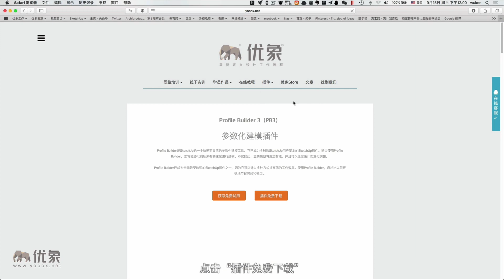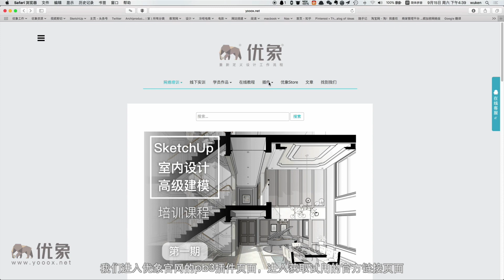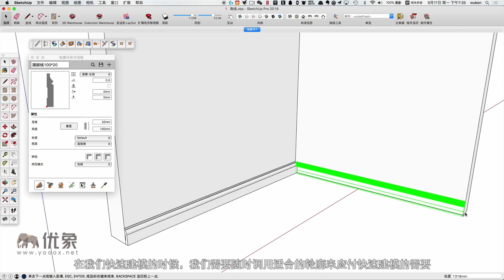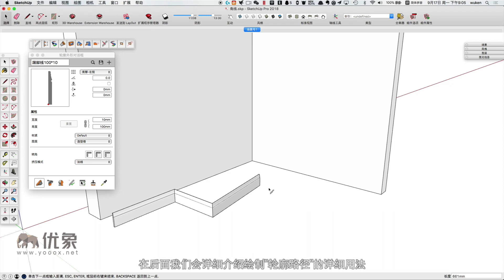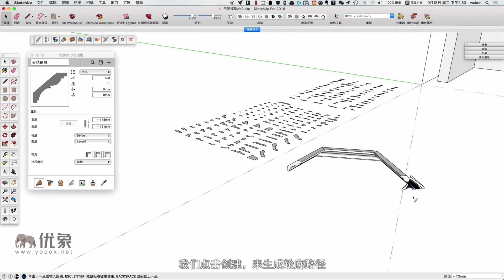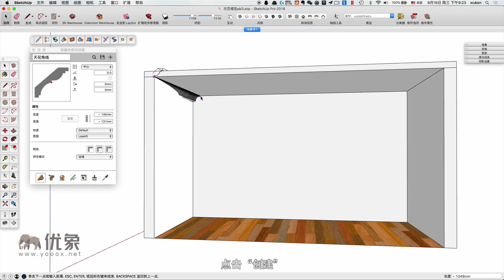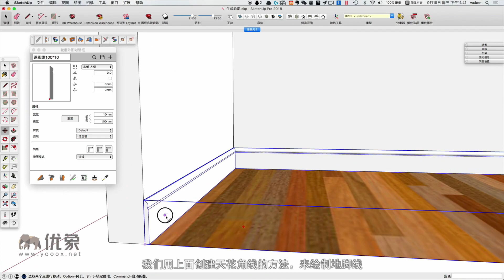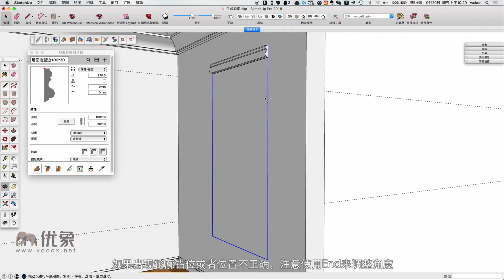03 PB3快速入門 batch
SU參數化建模與算量-一鍵生成模型並實現全模型算量